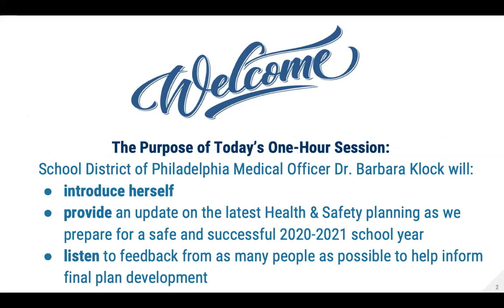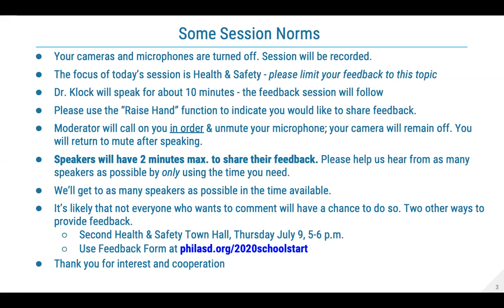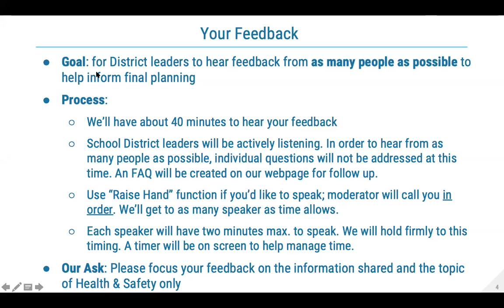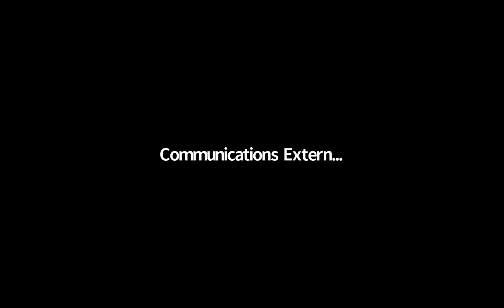Health & Safety Practices Town Hall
SDP Health & Safety Practices Town Hall 1 of 4